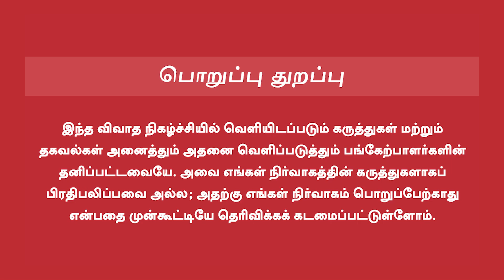Jailer Climax Scene | ஜெயிலர் க்ளைமேக்ஸின் டெக்னிக் இதுதான்